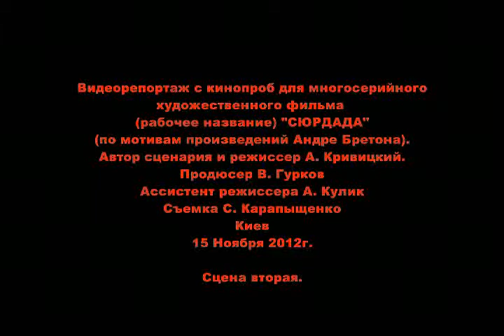Видеорепортаж с кинопроб для художественного фильма.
Видеорепортаж с кинопроб для многосерийного художественного фильма (рабочее название) «СЮРДАДА» по мотивам произведений Андре Бретона.
Автор сценария и режиссер А. Кривицкий.
Продюсер В. Гурков. Ассистент режиссера А.Кулик. Оператор С. Карапыщенко. Киев. 15 Ноября 2012г.
Сцена вторая.